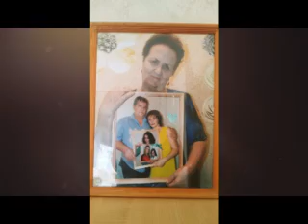Поздравляем жителей с. Полтавского с международным днем семьи